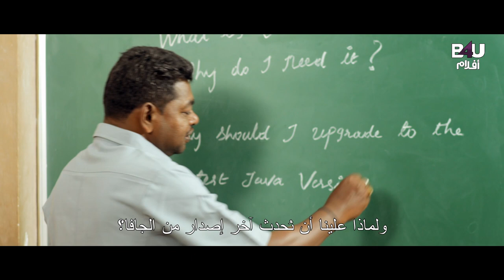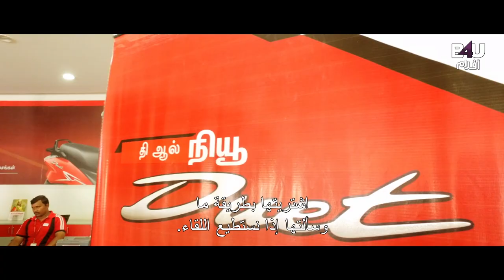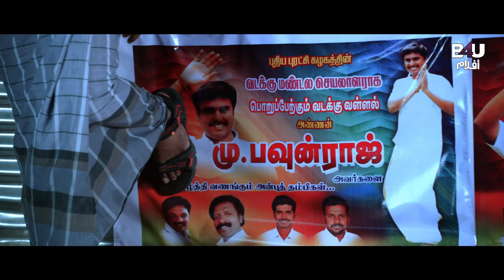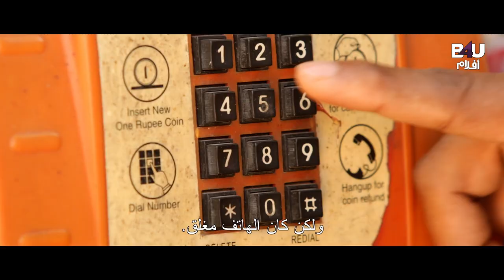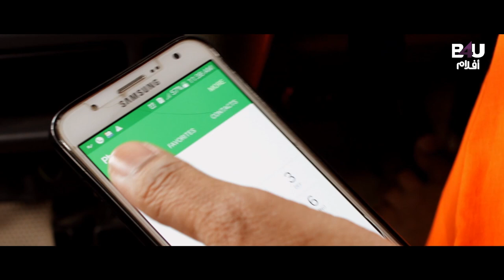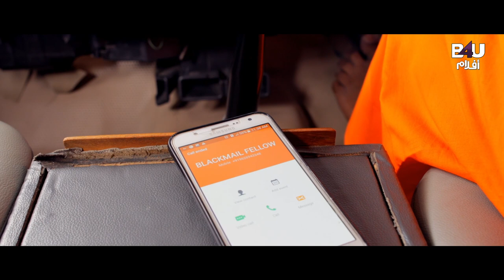Love Ke Liye AR Sub | Fardeen Khan| Saif Ali Khan | Sonali Bendre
Movie Description🎥:
.The film is an official remake of the 1993 Telugu film Money. This film marked Twinkle Khanna's final acting performance, prior to her marriage and subsequent retirement from the industry.
تردد قناة B4U Aflam👇
Satellite & Transponder: Nilesat - 104
Orbital Position: 7 degrees west
Frequency: 11277 MHz
Polarization: Horizontal
Symbol rate: 27.5 MSps